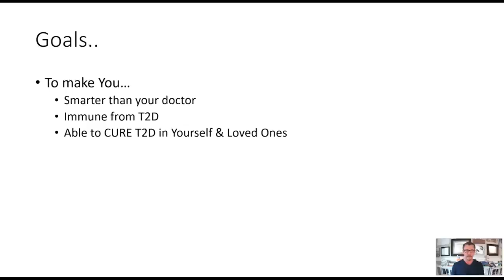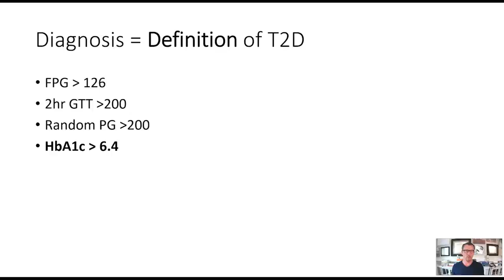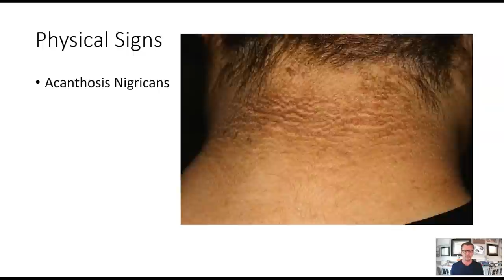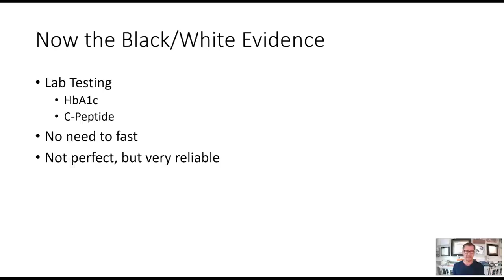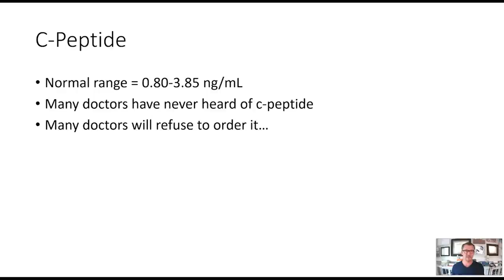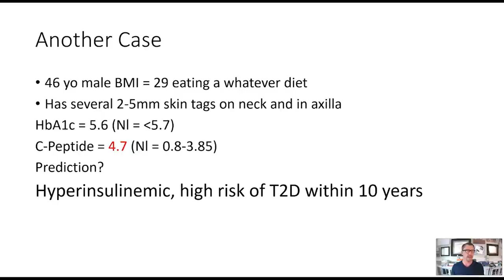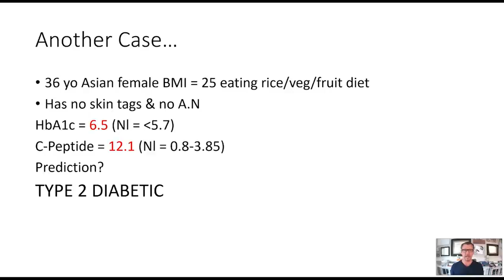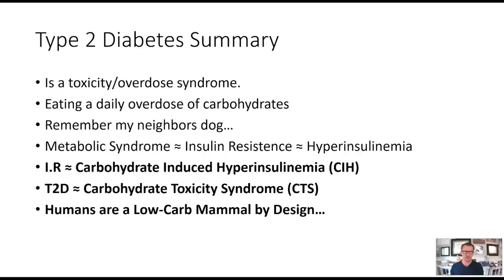Dr. Ken Berry - 'How to Predict Type 2 Diabetes'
Dr. Ken Berry, MD is a Family Medicine Specialist in Camden, TN and has over 20 years of experience in the medical field.  He graduated from University Of Tennessee Health Science Center College Of Medicine medical school in 2000.

Dr. Berry is the author of the bestseller 'Lies My Doctor Told Me' which exposes myths and misleading health advice from well-meaning doctors, such as avoiding fat. He also has a very popular youtube channel. Dr. Berry’s own health dramatically improved when he embraced a ketogenic diet.